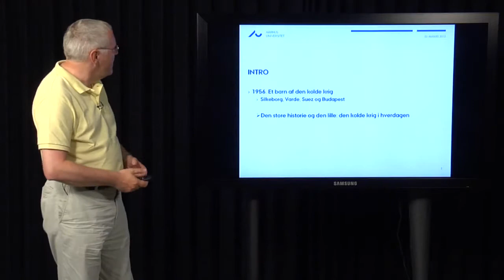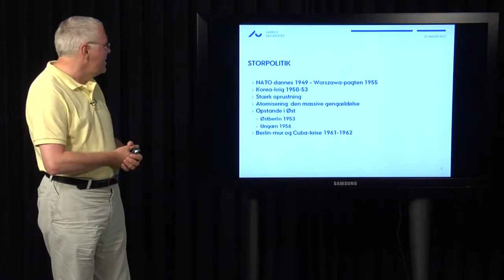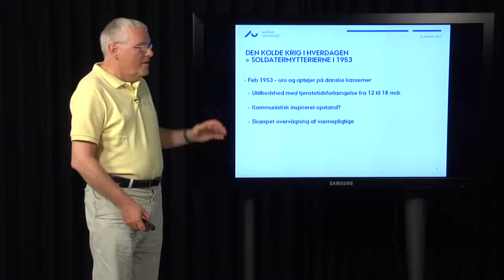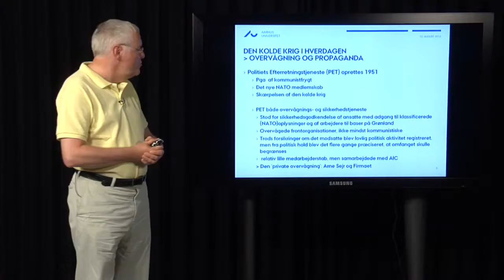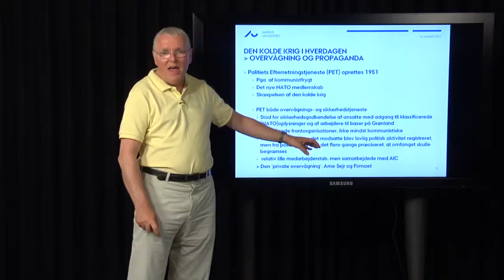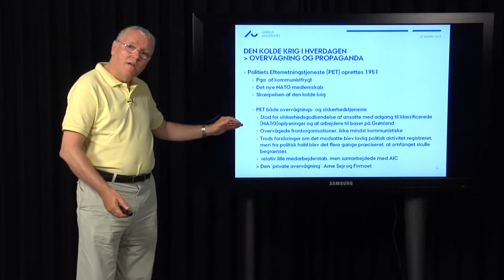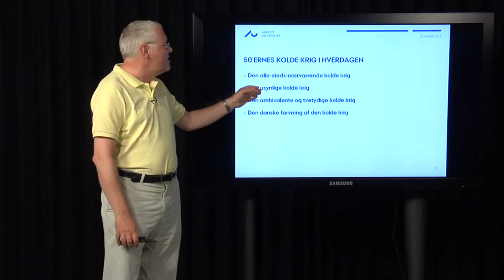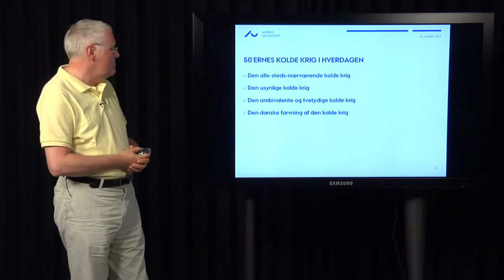50'ernes kolde krig. Storpolitik og hverdagsliv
Forelæsningen belyser, hvordan 1950'ernes kolde krig slog ned i danskernes hverdagsliv. Perioden går som en af de mest spændingsfyldte perioder under den kolde krig præget af oprustning, storpolitiske spændinger og doktrinen om den massive gengældelse, dvs. truslen om at en militærkonflikt mellem hovedmodstandere USA og USSR ville eskalere til en altødelæggende atomar krig. Dette koldkrigsbagtæppe påvirkede danskerne hverdag markant økonomisk og socialt samt ideologisk, kulturelt og mentalt. Den kolde krig satte således også rammer for det levede liv, og forelæsningen vil give eksempler herpå.